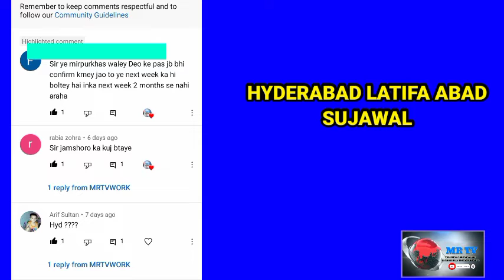LATIFAABAD Sujawal OFFER ORDERS